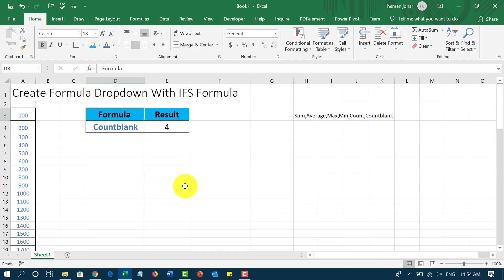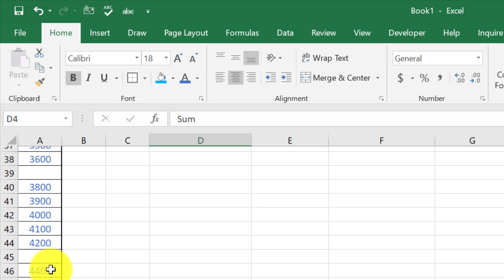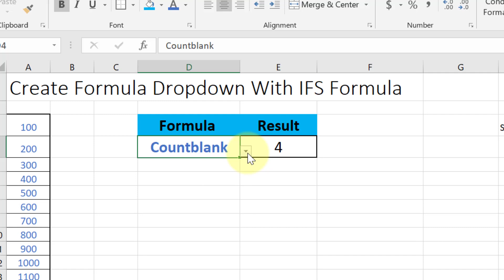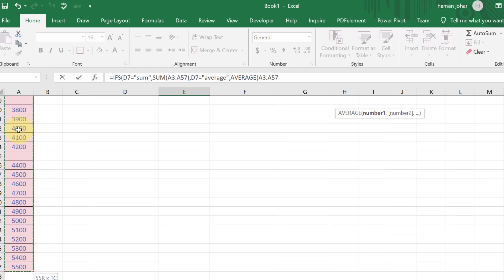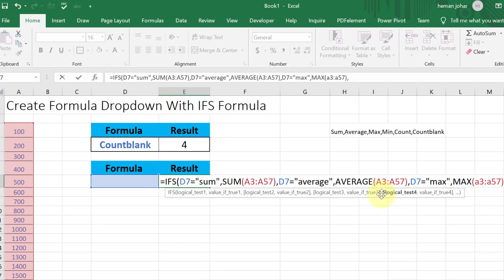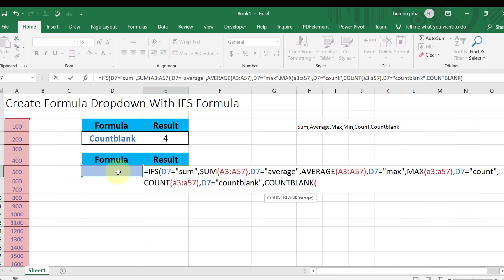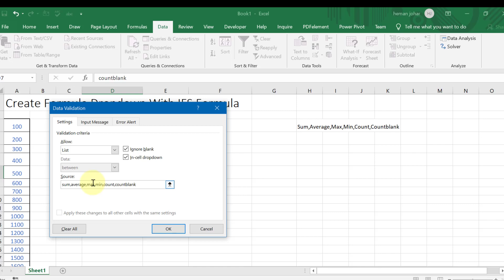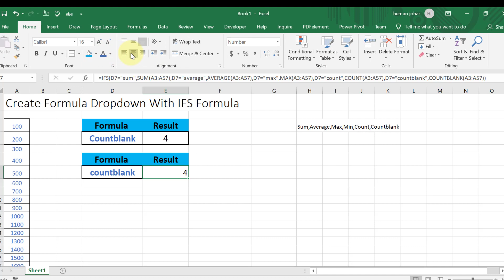Show Formulas in Dropdown List in Excel - Hindi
Now you can show formulas in Dropdown list in Excel. In this Excel tutorial you will learn that we can insert formulas in a dropdown list to calculations.
Formulas in dropdown list can save you lots of time and can help you in analyzing data easily.